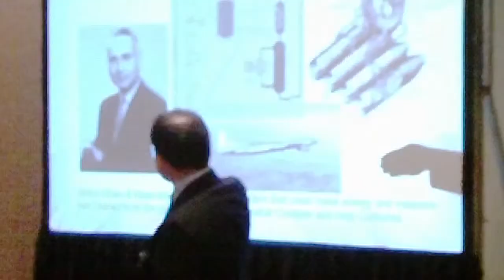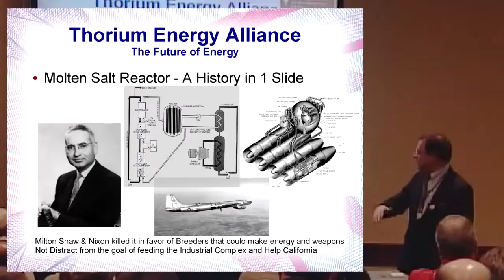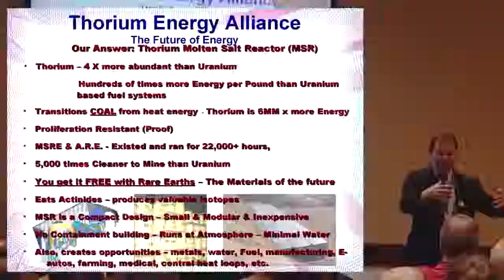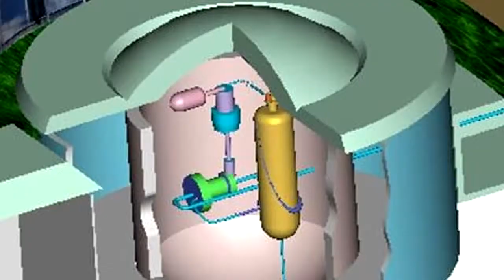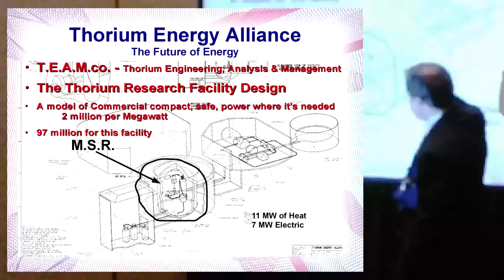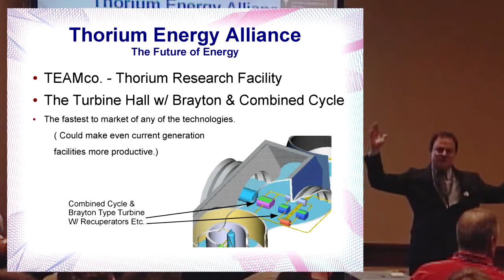Time to do nuclear power right...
A clip from a talk by the Thorium Energy Alliance.